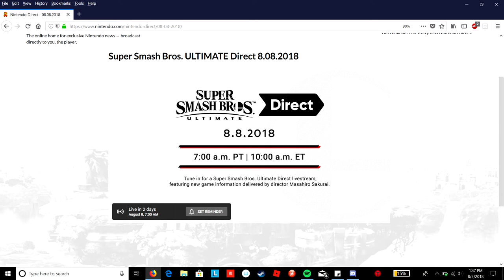Surprise Announcment (Use Captions, my speech quality is crap)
Smash Bros Direct is happening